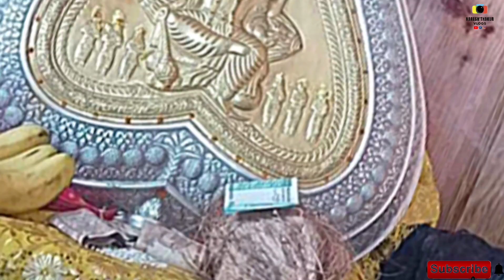देव कमरुनाग की कहानी और रहस्य Kamrunag Story हिमाचल की रहस्यमयी कमरुनाग झील जहाँ छुपा देवता का खजाना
देव कमरुनाग की पौराणिक कहानी History Of Dev Kamrunag Temple and Lake | Unknown Facts About Kamrunag

History of kamrunag temple

Kamrunag Lake himachal

Video Highlights
▶00:00 - Video Preview
▶00:31 - Introduction of Dev Kamrunag ji
▶00:57 - देव कमरुनाग जी की महाभारत से जुड़ी कहानी
▶03:49 - राजा जोगिंदर सेन को दिलाया सर्वश्रेस्ट राजा का सम्मान
▶05:59 - अंग्रेज अधिकारी ने की कमरुनाग झील से खज़ाना निकालने की कोशिश
▶07:07 - एक चोर ने भी यहाँ चोरी की कोशिश की

Khatu shyam story
kamrunag ki kahani
kamrunag lake
story of kamrunag
story of khatu shyam
Barbrik ki kahani
kalyug ke devta
khatu stories
Kamrunag devta history

Hello Friends My Name is Naresh Thakur and you are viewing You can watch different types of videos in my channel Moto Vlogging | Travel Vlogs | Temple Vlogs | Youtube Live | trekking vlogs | Receipe Videos | Daily Vlogs

kamrunag temple himachal pradesh
kamrunag
kamrunag devta history
kamrunag mandir
dev kamrunag
kamrunag temple
kamrunag trek
kamrunag jhil
kamrunag ki kahani
kamrunag dev
kamrunag jheel
dev kamrunag history
kamrunag lake
kamrunag temple himachal pradesh history
kamrunag yatra
kamrunag history
kamrunag vlog
jai dev kamrunag
kamrunag story in hindi
kamrunag devta